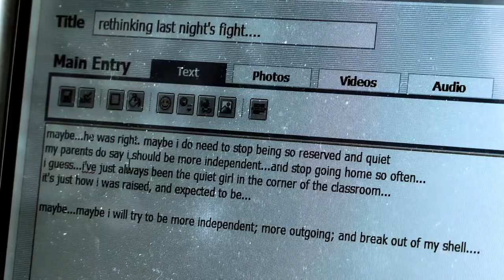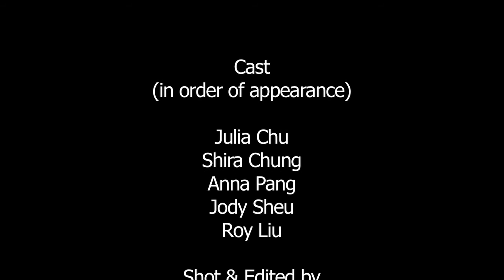"Six Degrees" (AAS 171 Fall 2010 Final Project)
"SIX DEGREES"

An Asian American Studies 171 Production

Starring:
Julia Chu
Shira Chung
Anna Pang
Jody Sheu
Roy Liu

Synopsis:
Everyone has their share of problems. But how often do people think about problems of others, and how they may all be connected? Three girls are put under the microscope, and what one may find is that they are connected by some facet of an Asian American issue, which sets them all just six degees apart, or closer together.

This film was made for Professor Elaine Kim's Asian American Studies 171 class for Fall 2010.

Soundtrack taken from Trent Rezor & Atticus Ross' soundtrack for the 2010 film "The Social Network."